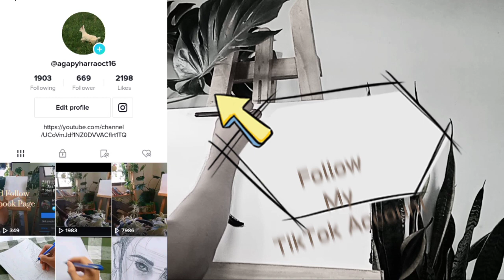''Wunpawng shayi''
Kachin Miss.
She is strong,She is Power Full,She is Greatest For my life.